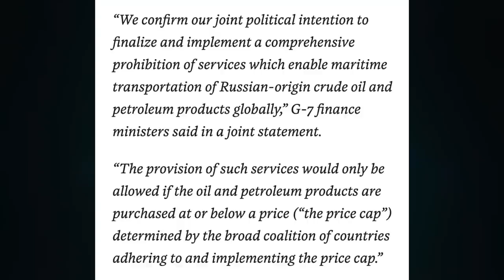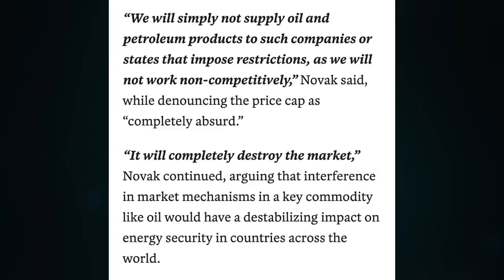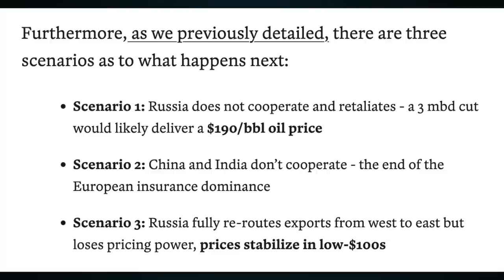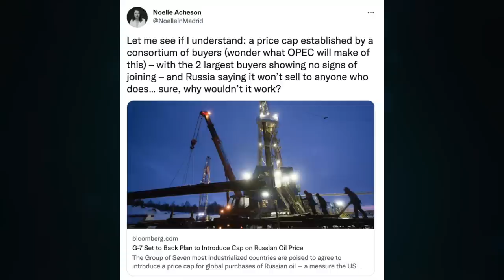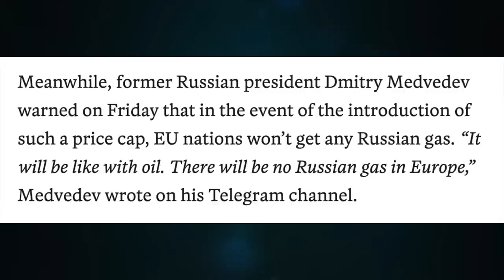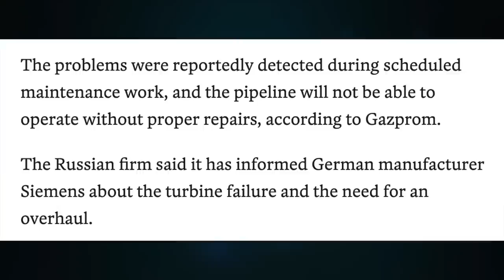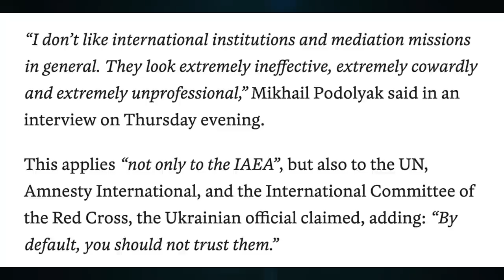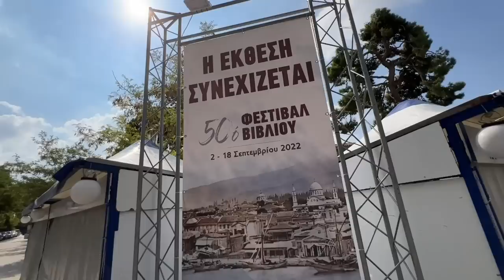G7, Russian oil price cap. EU, gas price cap. Nord Stream 1 goes to ZERO, indefinitely. Update 1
Topic 683

CRYPTO SUPPORT
BITCOIN: 3JvdnoyWMb93hSRgk58ZstUxg11PW9mKSr
ETHEREUM: 0xF39BdFb41f639B82E3D2Bf022828bC6394F533A3
LTC: MGFiMC18ZViF6DcCixMqAAP11TG4tF6Acj
ADA: addr1v94ayqu53uklgqnn6c4x4weu8zk4uw78km8capd5rjdc06q28j370
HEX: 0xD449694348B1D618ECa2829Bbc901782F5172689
EMC2: EXX4KK9pZLx7uiLWnCXtp7iMKjtq6o5b6R